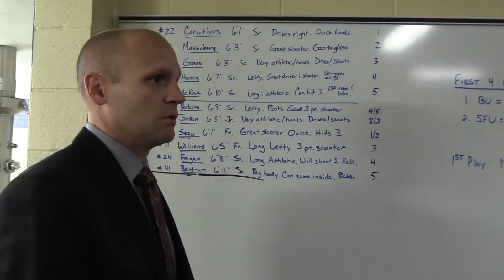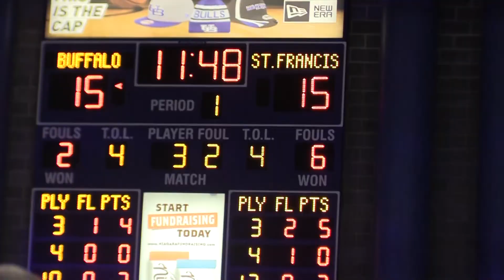Saint Francis U 67 Buffalo 82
Buffalo pulled away with a 27-8 run in the second half to win the season opener over the Saint Francis.  Keith Braxton (junior/guard) led the Red Flash with 19 points.